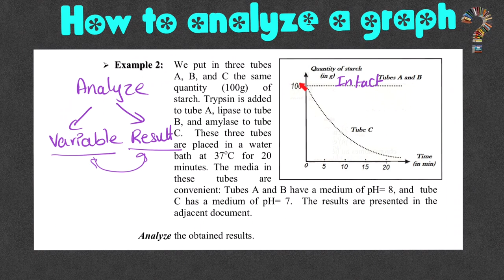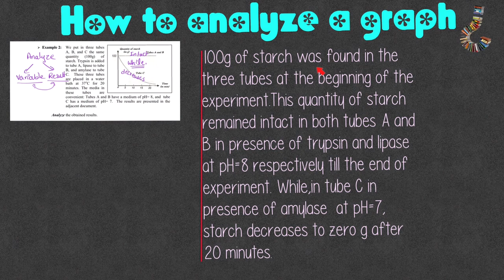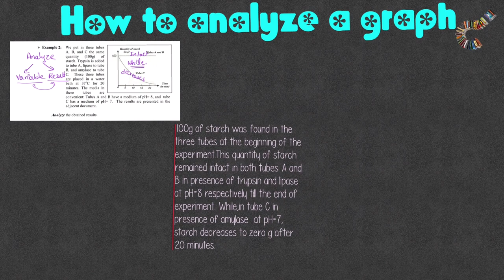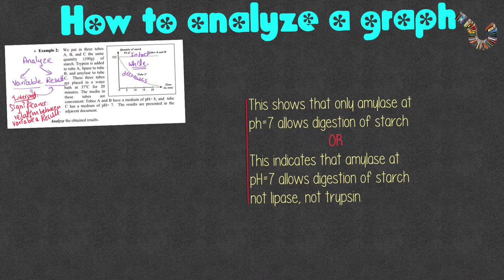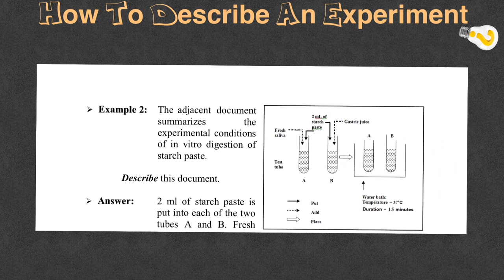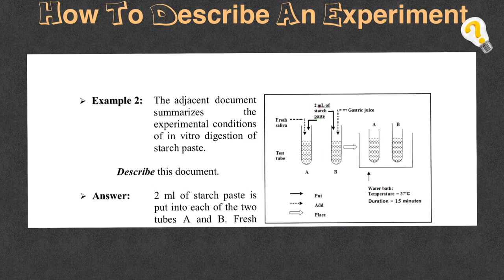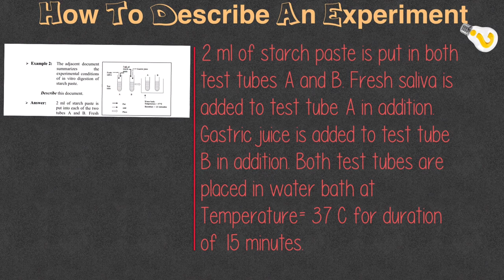How to analyze and how to describe an experiment??/Grade 9